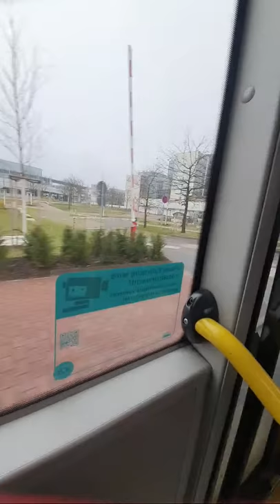Coron Test At Frankfurt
Hi My Dear Viewer's,
Here you want to buy a lot of amazing products from MALINE'S STORE on Amazon.
Please click this link to buy super products for Children's.

                                                            MALINE'S STORE
Indian Antique Jewelry :

1) Aheli Royal Design Faux Stone Studded Silk Thread Bangle Chuda Set with Jhumki Tassel Hanging Indian Wedding Fashion Jewelry for Women.

2) Dancing Girl Pearl White Indian Kundan Jewelry Set for Women Girls Bridal Necklace Indian Earrings

3) Indian Costume Bollywood Jewelry Plain Metal Bangles Set Jewelry Multi Colors Bangles Set for Women

4) Indian Ethnic Potli Bag wedding purse jewelry purse for girls

5) UJOY Cloisonne Bracelet Butterfly Gold Hinge Indian Cuff Bangle Enameled Jewelry Flower Bracelets for Women Gift Box 55A114

                                                   German Stories Book's Section:

1)The Beginning of Infinity: Explanations That Transform the World

2) Learn German with Stories: Dino learned Deutsch Collector's Edition - German Short Stories for Beginners: Explore German Cities and Boost Your Vocabulary (German Edition)

                                                   Baby Clothes for Children's & Girls:

1) Newborn Baby Cartoon Bear Snowsuit Warm Fleece Hooded Romper Jumpsuit

2) Spotted Zebra Girls' Hat Scarf Mittens Gloves Cold Weather Accessories Sets

3) Girls Boho Velvet knitted V- Neck Pullover Poncho Cardigan- Crochet Asymmetrical Wrap Shawl w/ Tassel

Please share this link with your friends and family because you are my YOUTUBE Family.

Regards,
MALINE RAJPUT